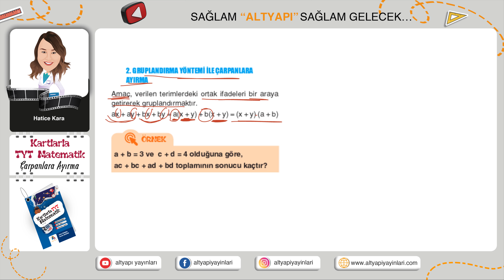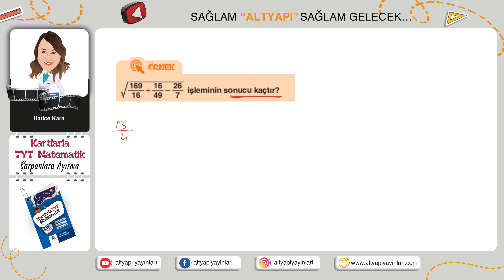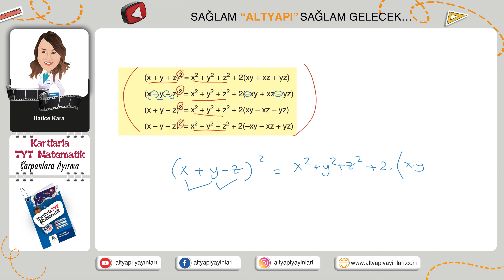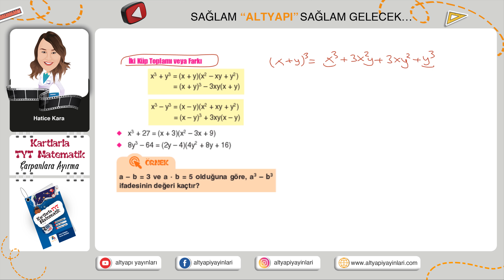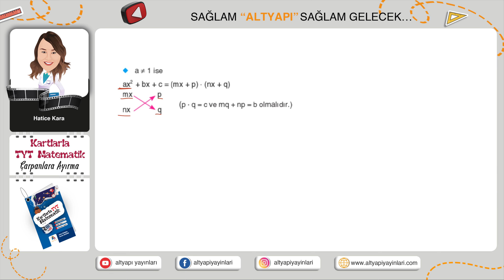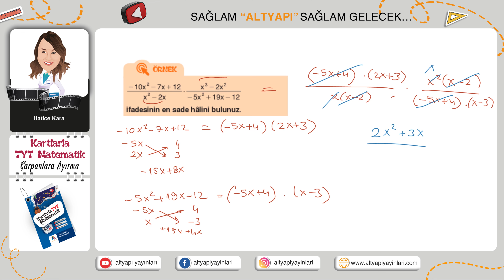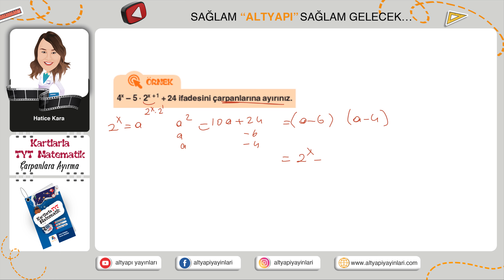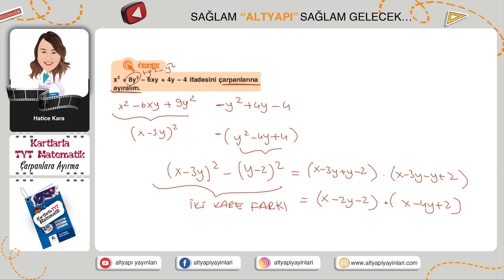KARTLARLA TYT MATEMATİK ÜNİTE 15 ÇARPANLARA AYIRMA 2022-2023